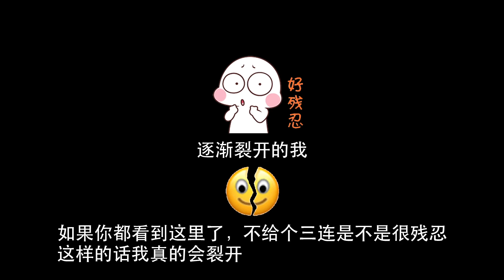【穷电影】天降诡异雨水，被淋到的人会呆愣原地，看到这一幕人们疯狂逃亡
天降诡异雨水，被淋到的人会呆愣原地，看到这一幕人们疯狂逃亡